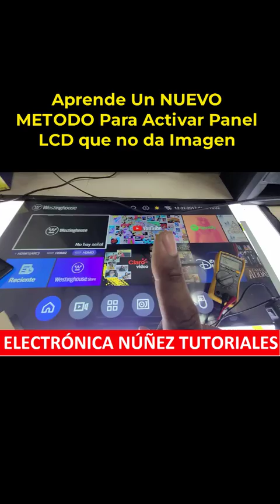👉Pantalla LCD sin señal? Descubre cómo arreglarla con este truco 💡📺𝕔𝕝𝕚𝕔𝕜 𝕖𝕟 ...𝕞𝕒𝕤 👇)Para veneficios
📌¿Quieres aprender como Activar de pantalla LCD que no da imagen, que solo muestra pantalla negra? En este video se presenta un nuevo método innovador para activar una pantalla LCD que no muestra imagen. El método se presenta paso a paso, de manera clara y concisa, para que cualquier persona pueda seguirlo y solucionar el problema.